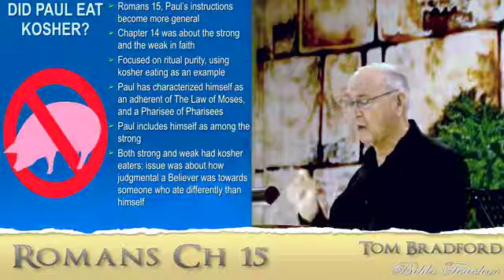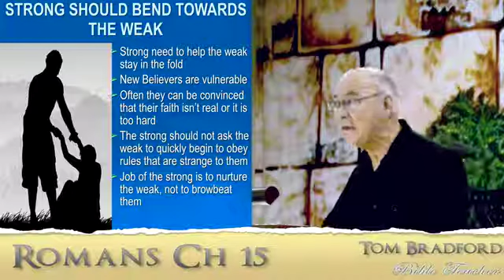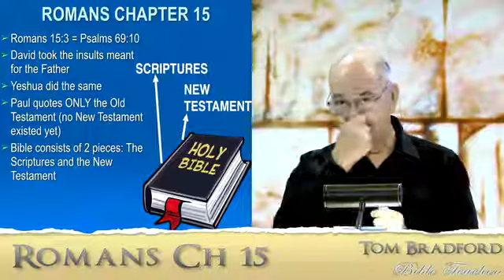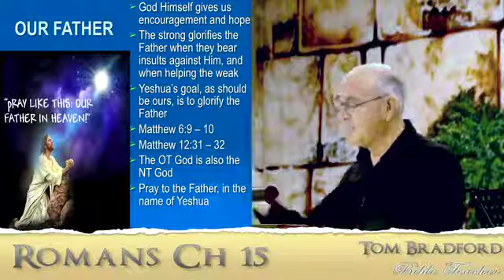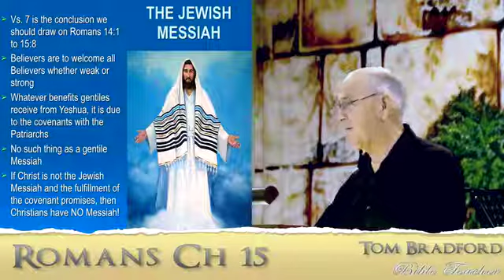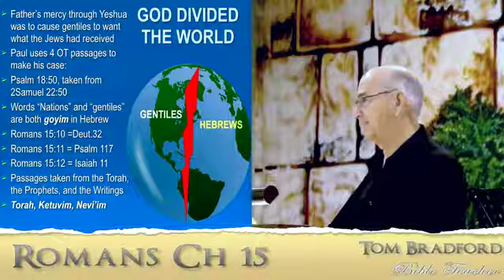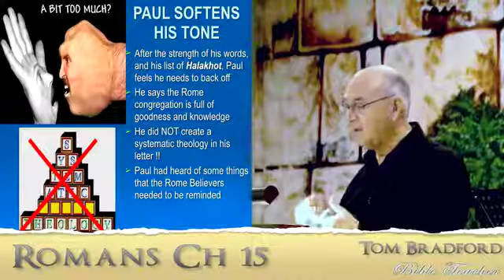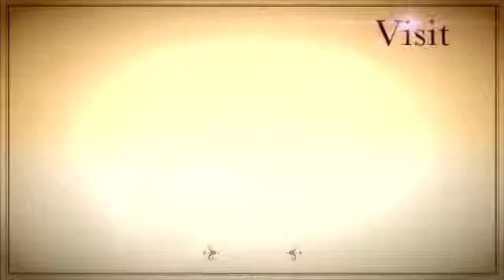R 34 Tom Bradford's Torah Class - Romans Chapter 15 cont.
Romans 15:10 is a passage taken from Deuteronomy 32; 15:11 is a passage taken from Psalm 117; and 15:12 is taken from Isaiah 11. And as we see they all prophesy the future inclusion of gentiles into the congregation of God. So the conclusion is that the Jews of Rome should welcome gentiles and not look down upon them as suspect, or as unworthy, or as not belonging, or as the weak in faith just because they know so little about the Hebrew Bible, the redemption history of Israel that begins in the Torah, nor even of the Hebrew Prophets who foretold of gentiles coming to worship the God of Israel. Rather they should be fully welcomed to join the Jewish synagogue congregations and prayer groups in the same spirit that Messiah Yeshua welcomed Jews and gentiles alike to participate in the redemption that He brought to them.

Tom Bradford